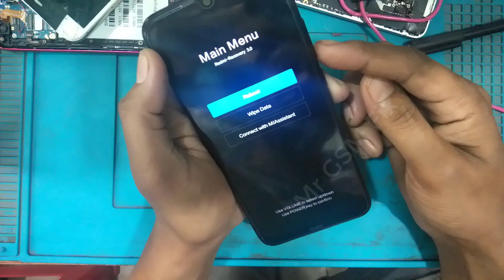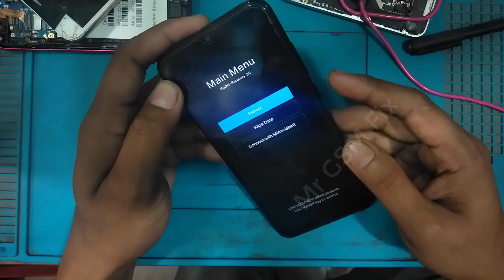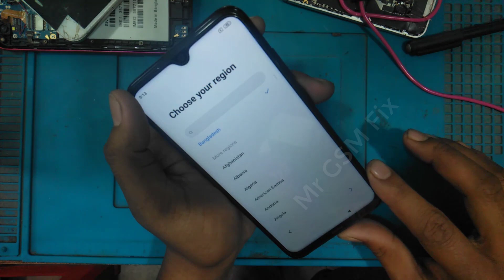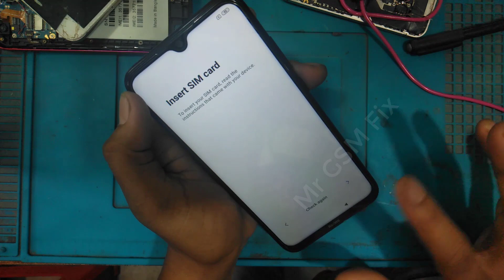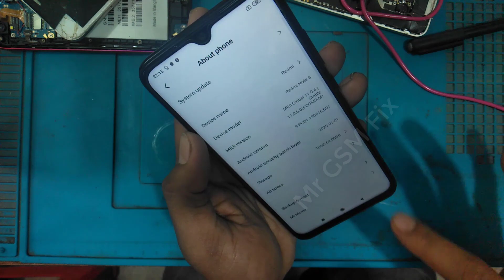Redmi Note 8 Hard Reset (Factory Reset) Redmi Note 8 Pattern Unlock | Note 8 Pattern Lock Remove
আমাদের সেবা

HARDWARE REPAIR
1. Identify Mobile Hardware Problem
2. CPU & eMMC Replacement
3. IC Point Damage Easy Repair
4. Black/White Glue CPU/MCP/IC Replacement
5. Motherboard Short Circuit Solution
6. Network & Wi-Fi No Single Fix
7. eMMC/CPU/Any IC Rebelling Method
8. eMMC/MCP Storage Upgrade
9. Light IC Jumpering Main Method
10. Fake Charging Fix
11. Water Damage Repairing Any Circuit
12. Touch Not Working Solution
13. LCD Blue Screen & White Screen Fix

SOFTWARE REPAIR
1. Identify Software Problem
2. Flash/File Read/Firmware Write
3. Remove Pin, Pattern, Mobile Lock No Data Loss
4. Dump Firmware Read & Write
5. Whats The Difference Between Dump File & Factory File
6. Unknown Baseband Repair
7. Dead Boot Repair With Software
8. No Network Fix With Software
9. Custom Room Install
10. Root/Unroot Method
11. Bootloader Lock Unlock Method
12. FRP Lock Bypass (ADB/Fastboot/URT) Method
13. Account Remove (Mi/Samsung/ViVo/OPPO/HWAEI/Others)
14. i Cloud Lock Remove (Free & Paid Method)
15. Online Server Maintenance (Unlocking & Device Activation)

1. What is eMMC and eMCP ?
2. How To find out eMMC fault ?
3. How to program and reprogram eMMC ?
4. How to upgrade eMMC size ?
5. What is BGA and How to identify BGA of eMMC ?
6. How To identify RAM and Rom of eMMC ?
7. What is the Use VCC, VCCQ, CLOCK, BIT & Vaoltage, Frequence, Bus ?
8. What is ISP and When Use ISP?
9. What is TP and How to repair Read Error eMMC ( Only Samsung )
10. How to make Parttition Resize BOOT1, BOOT2 And RPMB ?
11. How to Make Parttition GP1, GP2, GP3, GP4, User ? ( Why Use )
12. When Make Lower Parttition Confrigraration ?
13. How to Write and Restore CSD and CID ID in eMMc ?
14. What is the Defarence Between FACTORY RESET AND ERASE ?
15. Main funtion of NAND Test eMMC ?
16. How to Backup Network file (IMEI) ?
17. How To Backup Data Image (Contact,Phonto,Video Others)
18. How to Clean User-Lock ( Code,Pattern,Pin,Finger-Lock,FRP) ?
19. How To Flash Without Dump File (SPD,MTK,Qulcomm,Snadragon) ?
20. How To Convert BGA But Why ?
21. How To Convert eMMC Manufacture But Why ?
22. How To Create eMMC ISP Line But Why ?
23. What is the Difference Between International & National UFI Box?
24. What is the Difference Between UFi Box & EasyJtag Plus Box?
25. What is the Part Nomber ?